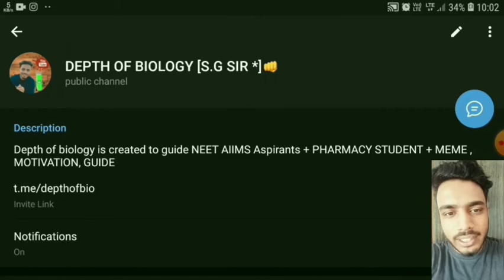factor affecting the microbial spoilage of pharmaceutical products || microbiology unit 5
1. factor which affect the microbial spoilage of pharmaceutical products
2. factors affecting the microbial spoilage of pharmaceutical products
3. MICROBIOLOGY UNIT 5

[ FOR NOTES, MCQ AND MUCH MORE]